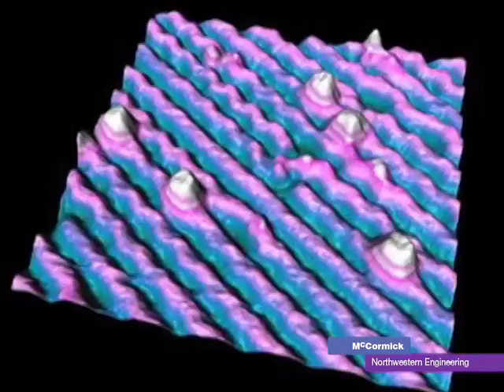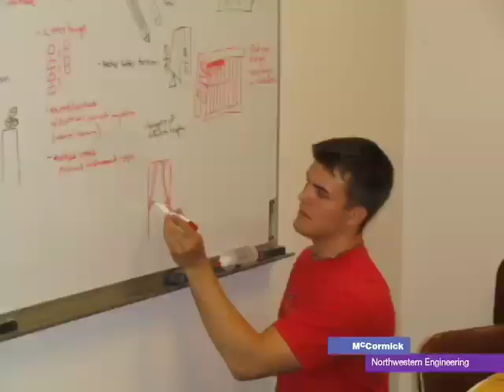Mechanical Engineering at Northwestern University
An overview of the Department of Mechanical Engineering at Northwestern University's Robert R. McCormick School of Engineering and Applied Science. ____